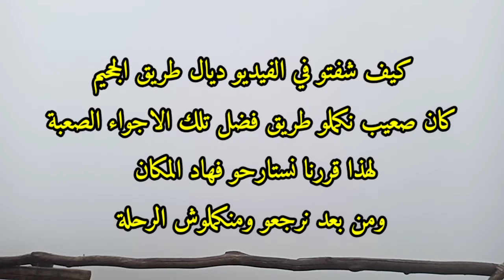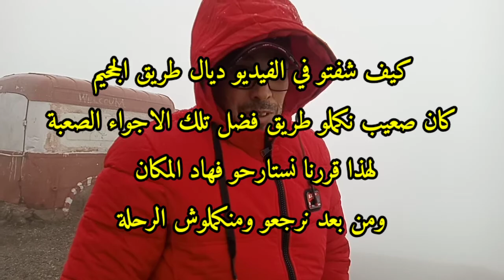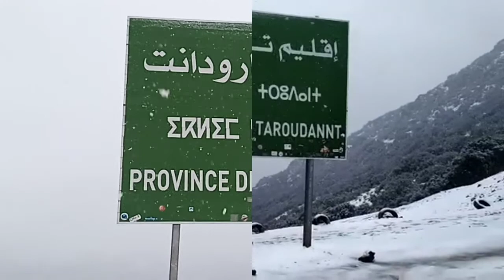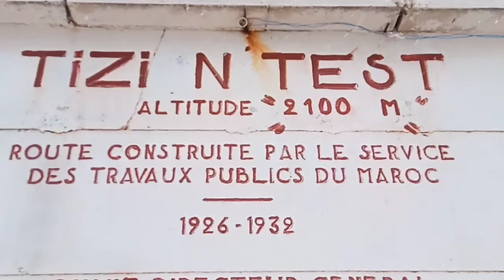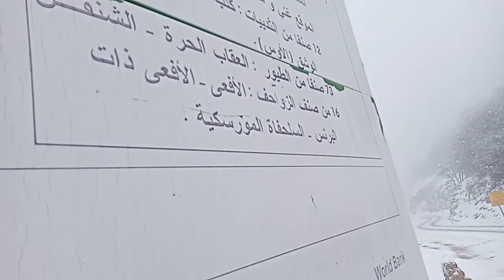قمة تيزي_نتاست مغامرة تستحق التجربة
Tizi-n-Test